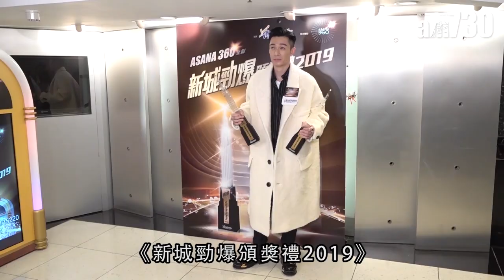【娛樂】周柏豪 : 積極學習湊囡囡 2019-12-29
《新城勁爆頒獎禮2019》在新城電台舉行，奪得勁爆男歌手的周柏豪表示，今年人生有好大轉變，因為有了囡囡。「囡囡令全家都好有愛，令我好想快快回家。每早我都會錫佢、抱佢，換尿片等，我積極學習湊小朋友。」

bmgproductionmusic